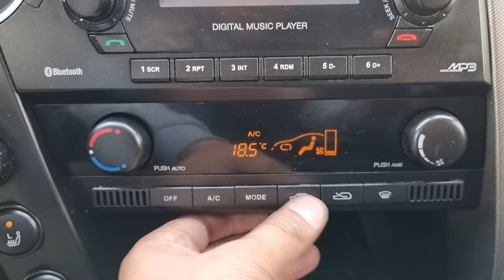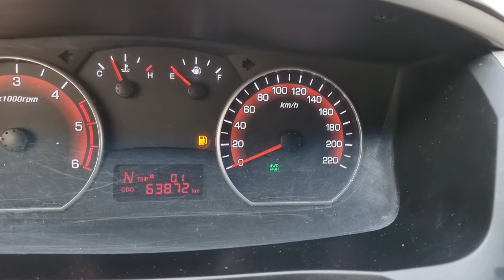2012 SSANGYONG KORANDO SPORTS (CP145981). CARWARA Korea used car export. 쌍용 코란도스포츠 중고차수출 카와라